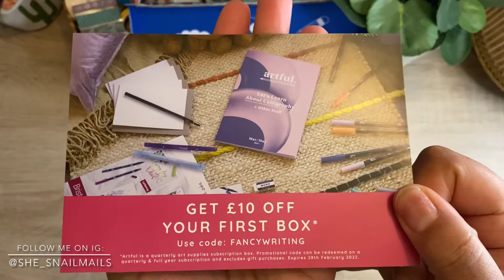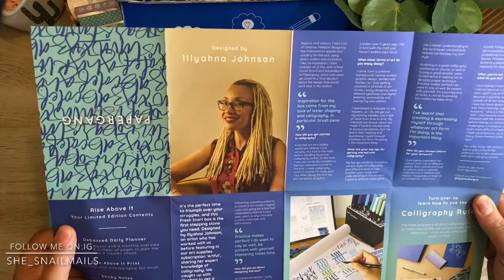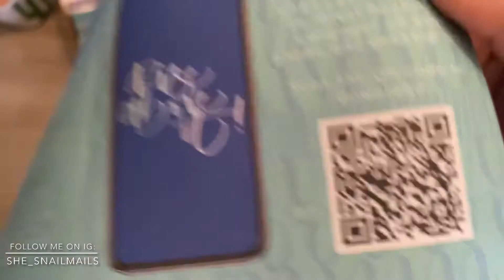Papergang Stationary Subscription Box Unboxing - Jan ‘22 *with discount code*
Januarys box, which is actually box no. 69, is full of stationary goodnessssss ?! What are your thoughts on It?

Happy penpalling/journaling/crafting ect

K xo